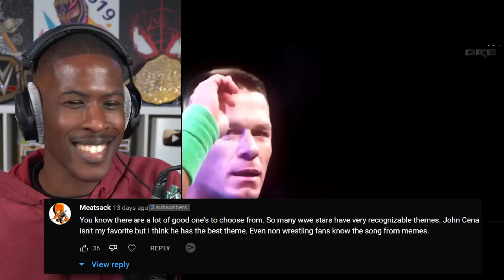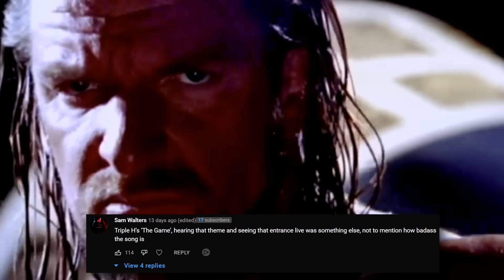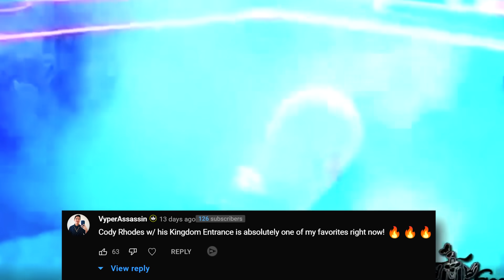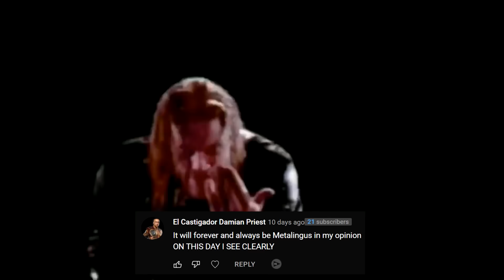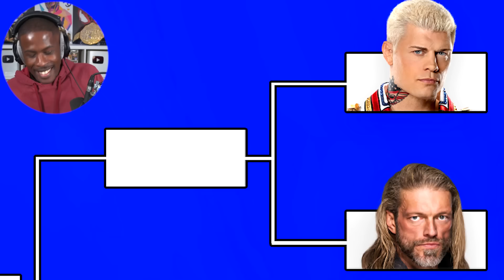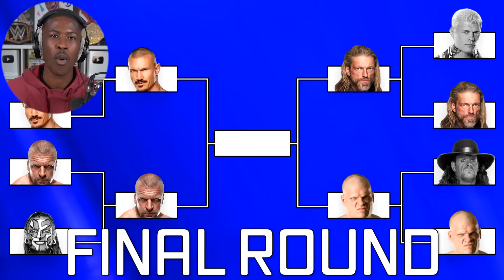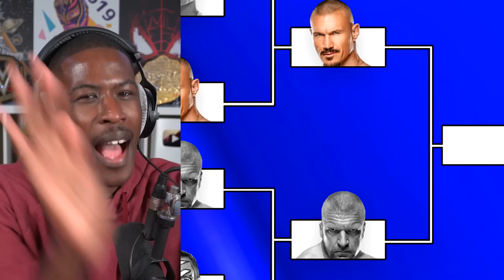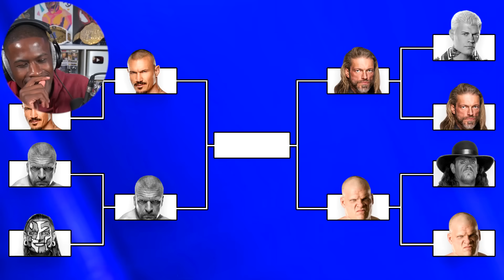What Is The Greatest WWE Theme Song Of All Time?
I asked you guys on my community page "What is the greatest WWE theme song of all time?". I picked 8 iconic WWE theme songs from the past and present to judge who has the best one. Do you agree with everyone who I chose?

You'll hear entrance theme songs from WWE Superstars/Wrestlers like John Cena, Randy Orton, Cody Rhodes, Edge, and more!